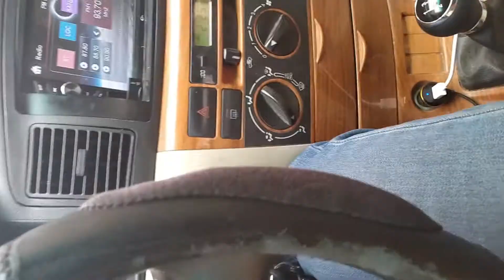كوبرى الازهر ووسط البلد /cairo downtown